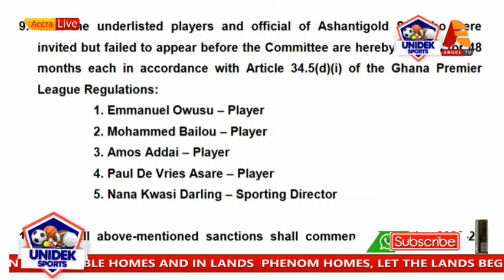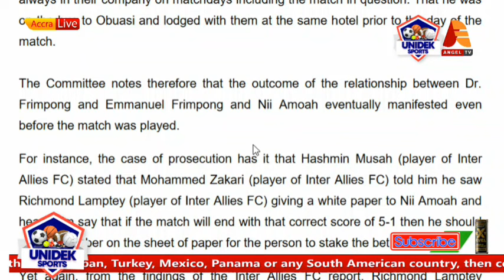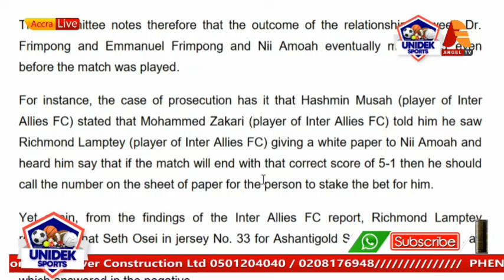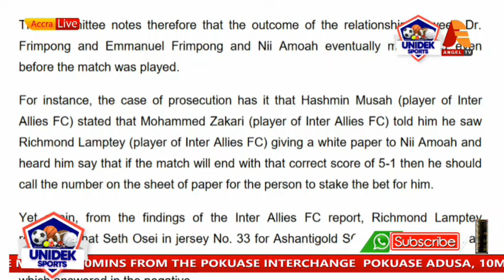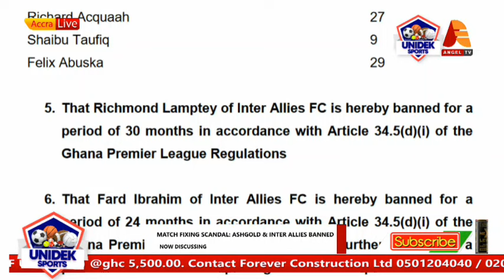Why Ashgold was demoted to division 2.Saddick Adams, Charles reviews Dr Kwaku Frimpong big secrët.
This Is the reason why AshGold was demoted to division two,Saddick Adams Reviews Dr. Kwaku Frimpong Big Secret.